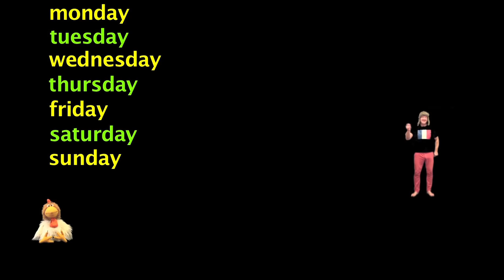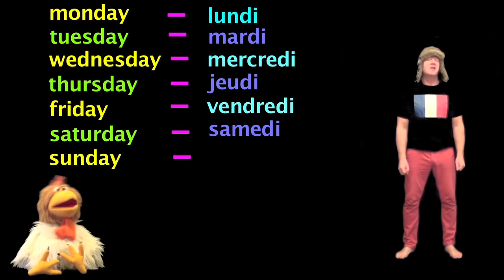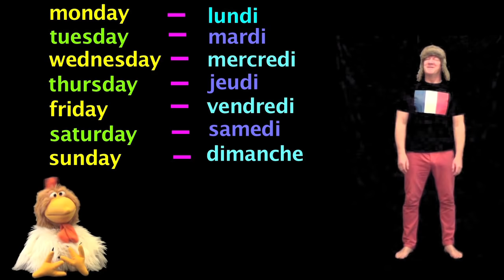Learn French - Days of the week in French - French Lessons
Learn French. Days of the week in French. SUPPORT Jingle Jeff This French lesson teaches the days of the week in French. Jingle Jeff's fun, music video has children and beginners speaking,singing and remembering each day of the week in the French language in minutes. Great interactive educational fun for the whole family. These basic French lessons are specially designed to teach kids the language of France without them even knowing that they are learning. Days of the week in French is just one of many different videos by Jingle Jeff. He not only teaches French but many other languages.